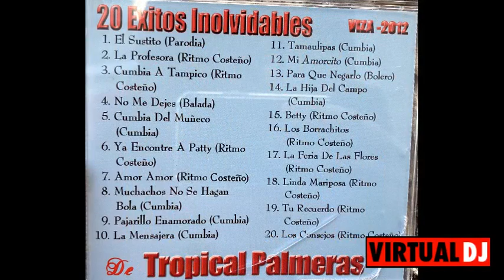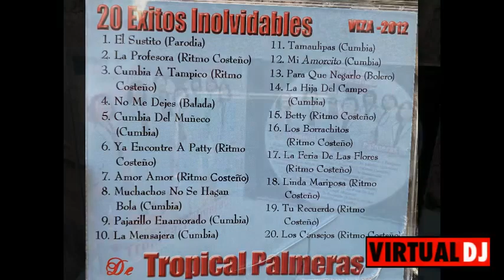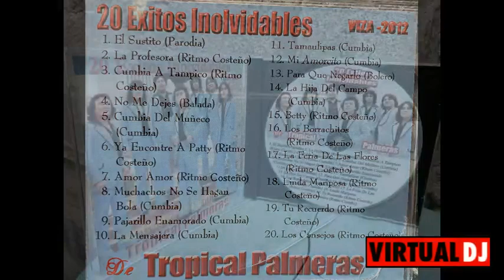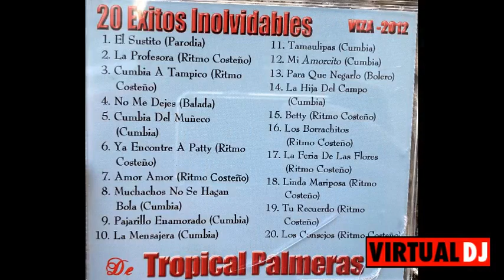Tropical Palmeras Album 2021 - 20 Exitos CD Completo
¡Hola! Gracias por revisarme.
Por mucho que me encanta la música también me encanta hacer películas como parte de mi aventura.

En este canal podrás ver la variedad de videos que hice. Desde colecciones de música, canciones de portada, videos musicales a películas de boda, cortometrajes, películas documentales o incluso algunos de mis videos corporativos.

¡Gracias!